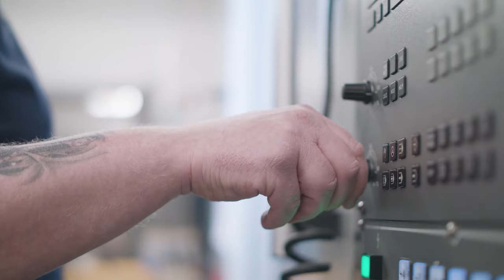HIP Introduction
The Helsinki Institute of Physics is a physics research institute that is operated jointly by the University of Helsinki, Aalto University, the University of Jyväskylä, LUT University, and Tampere University. The research activity at the institute covers an extensive range of subjects in theoretical physics and experimental subatomic physics. The mandate of the institute is to carry out and facilitate research in basic and applied physics as well as in physics research and technology development at international accelerator laboratories. The institute is responsible for the Finnish research collaboration with CERN. Also, the institute coordinates the Finnish contribution to the FAIR laboratory (Facility for Antiproton and Ion Research) currently under construction in Darmstadt, Germany.